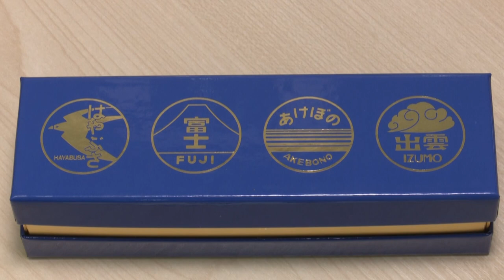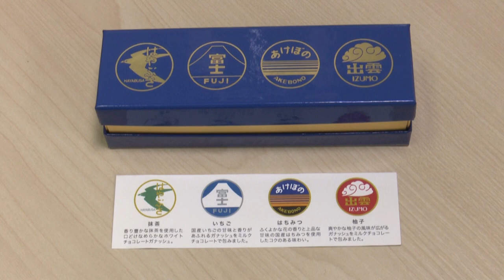ブルートレインのヘッドマークチョコ発売【鉄道ニュース546】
博物館や美術館の売店で販売するオリジナルグッズを開発するオークコーポレーションは、今月８日よりブルートレインのヘッドマークをデザインした
オリジナルのチョコレートを販売します。
はやぶさ、富士、あけぼの、出雲の４つのヘッドマークが入ったチョコを数量限定で販売されます。
コメンテータ：渡辺雅史さん（ライター）
キャスター：近藤智美
鉄道ニュースアプリ